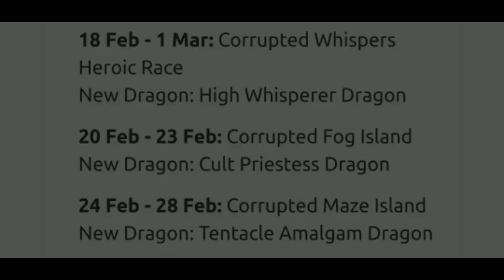CORRUPTED WHISPERER Event Is Coming Soon !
High Whisperer dragon will come to dragon city soon! It will come on the next corrupted Whisperer event island! Save your gems for the next heroic race!